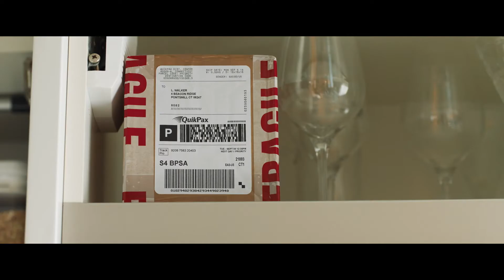LA DESPEDIDA - TRAILER SUB